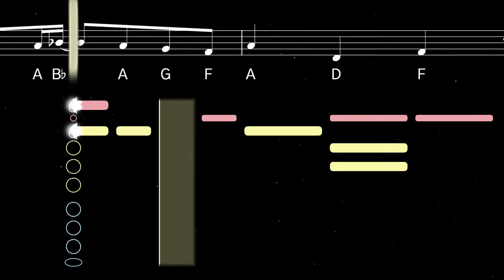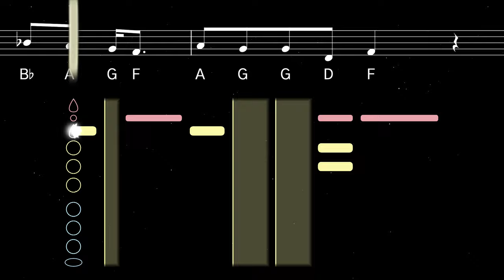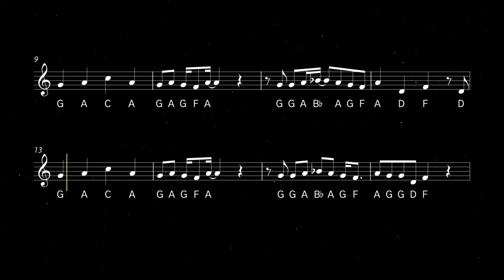How to play Counting Stars on Clarinet | Clarified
Learn to play Counting Stars by OneRepublic with this easy clarinet tutorial. Play along with the backing track, sheet music, and fingerings for beginners.

Released in 2013, "Counting Stars" is a hit song by American pop rock band OneRepublic. With its infectious melody and inspiring lyrics about following your dreams, the song soared to number 2 in the United States and reached the top ten in 20 countries.

0:00 Tutorial
1:28 Playalong